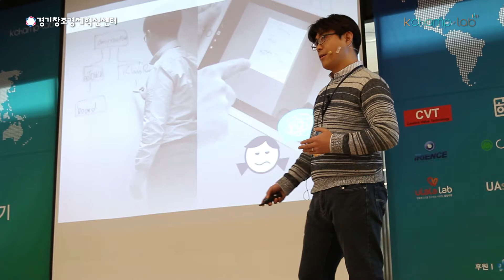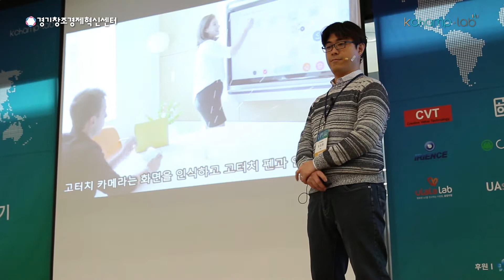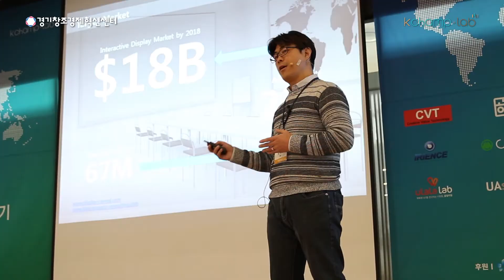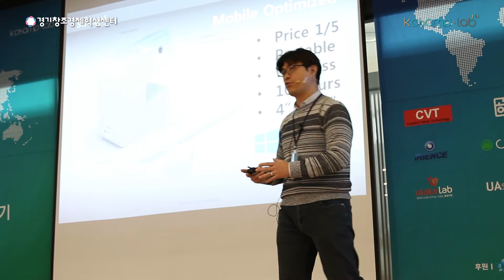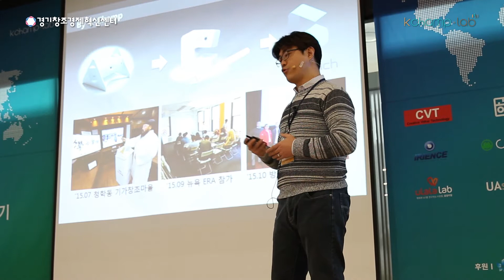K Champ Lab 1기 Showcase IR 02 애니랙티브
2016년 1월 12일 경기창조경제혁신센터 기가홀에서 진행되었던 K-Champ Lab 1기 Showcase IR 두번째 타자 애니랙티브 !